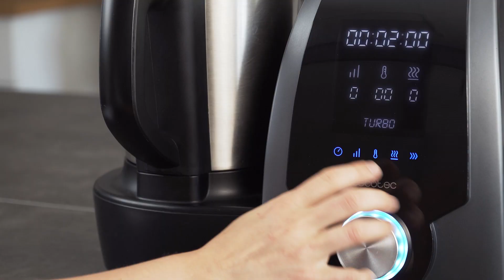Cómo hacer Cafe Dalgona | Receta Mambo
Te explicamos como hacer café Dalgona con el robot de cocina Mambo.

Ingredientes:
75 ml de agua fría
30 g de café soluble
40 g de azúcar

Elaboración:
1.  Colocamos la mariposa sobre las cuchillas.
2.  Introducimos el azúcar, el café y el agua, batimos a velocidad 4 durante 2 minutos.
3.  Servimos de inmediato con leche caliente o fría, café o cortado.